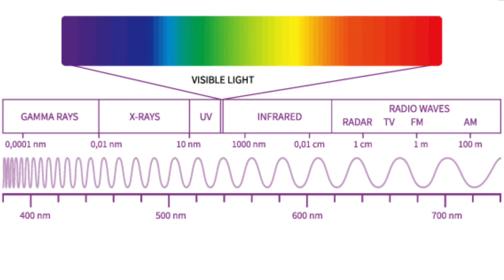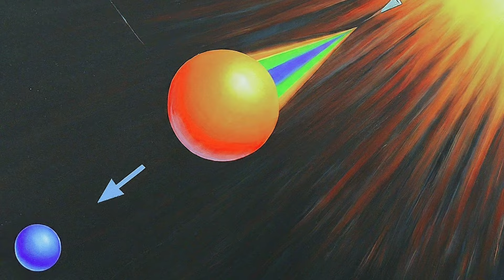आसमान का रंग नीला क्यों है? Aasman Neela kyon hota hai | why sky is blue in Hindi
इस वीडियो में बड़ी ही आसानी से आप जानेंगे कि आसमान का रंग नीला क्यों दिखाई देता है।
इसके साथ ही आप जानेंगे कि शाम के वक्त यह लाल और नारंगी क्यों हो जाता है।
kis tarah se oxygen aur nitrogen Aasman ke rang ko Neela karne mein apna yogdan deti Hai
kyon hamen Shyam ke waqt Aasman Lal aur narangi najar aata Hai
lekin dopahar ko hamen yah Neela najar aata Hai
Surya ka Prakash hamen safed kyon dikhai deta Hai jabki yah saat rangon se milkar banaa hai.
indradhanush mein kitne colour hote hain, badal ka colour kaisa hota hai, prithvi ka rang kaisa hota hai, chand mein kaun sa colour hota hai, neela pila rang milane se kaun sa rang banta hai,